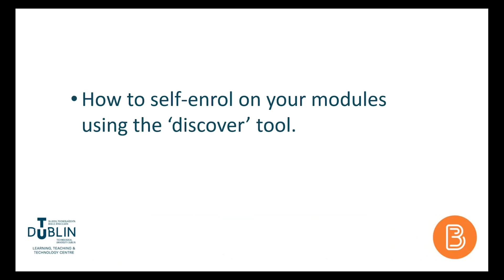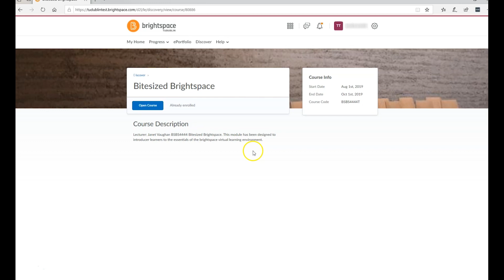Bite-sized Brightspace for Students No. 2 - 'Self-enroling in Modules'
Part two of the 'bite-sized brightspace' series for students at TU Dublin City Campus.

In this video you will learn how to self-enrol in your modules using the brightspace 'discover' tool.